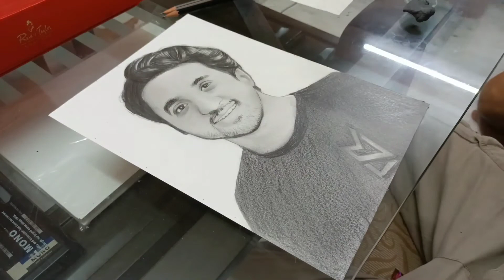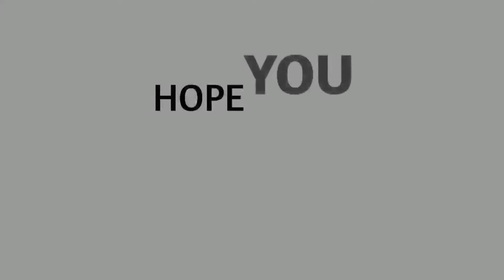Drawing Mumbaiker Nikhil ( Nikhil Sharma) 😃😍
Thanks for visiting  ‘Art unboxed’  🙏🙏

✅Drawing Papers -
🔸Arto 180 gsm (A4) drawing paper
🔸Arto 180 gsm (A3) drawing paper
🔸Brustro 200 gsm (A3) drawing paper
✅Mechanical pencils -
🔸Sakura mechanical pencil 0.5 (2B)
🔸Sakura Mechanical Pencil 0.3 (HB)
🔸Pentel Mechanical Pencil Lead 0.5 (4B)
✅Graphite pencils -
🔸Tombow Mono Pencils
🔸Tombow Mono 100 graphite pencils
🔸Steadler Graphite Pencils (6 pencils )
✅Charcoal Pencil -
🔸Camlin Charcoal Pencils
✅Erasers -
🔸Kneaded Eraser
🔸Tombow Mono Zero Eraser
🔸Tombow Mono Square Eraser
🔸Electric Eraser (Mont Marte)
🔸Sakura Gelly Roll (White)
✅Blending Stump

🔸Digitek tripod DTR 550 LW
🔸Tripod Mobile Mount
Oppo smartphone
                                                                                                                                                                    Hope u will like this drawing .

🔶Channel description
.Hi ! i am Art Unboxed . I've been drawing for a while now and I love sharing what I create.
Even more so , I love the process of drawing .Taking a blank paper and turning it into something visually pleasing. Art   for me is an escape , so come along with me ,
 let's draw !